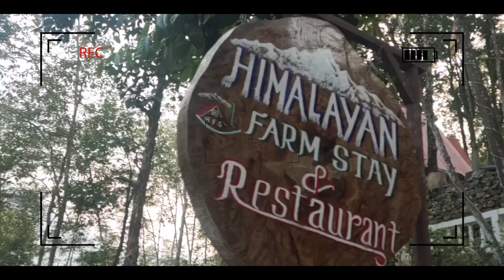Dawaipani Pugiyo Aaja Feri 🏞️